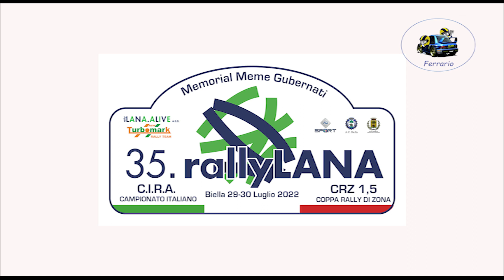35° Rally Lana 2022 OBC ACCAROLI-LEBOLE by Ferrario ps 6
Onboard con l'equipaggio ACCAROLI-LEBOLE su Peugeot 106 N1 durante la ps 6 del 35° Rally Lana 2022 .